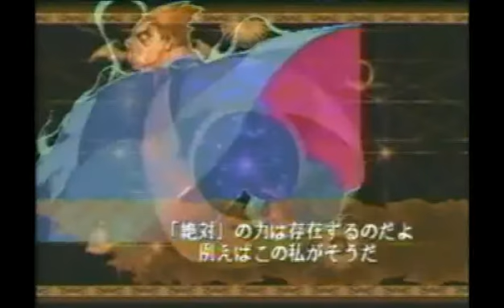Qualifs Tougeki '04 Vampire Savior Playcity Carrot part 4